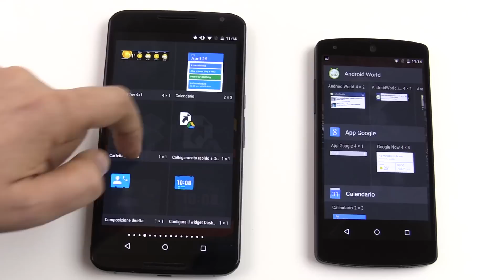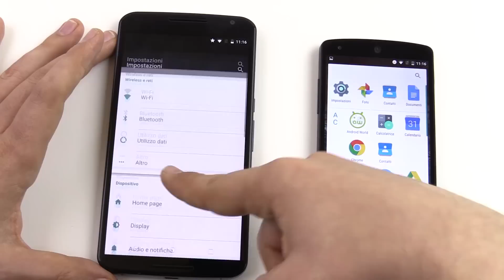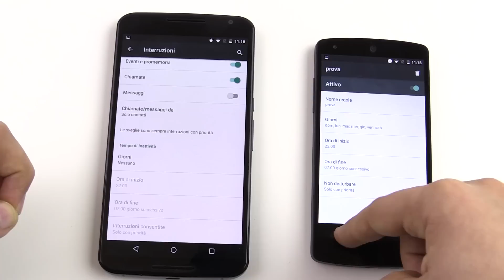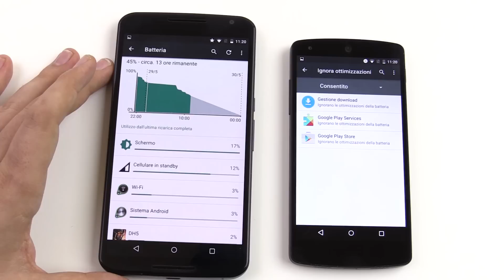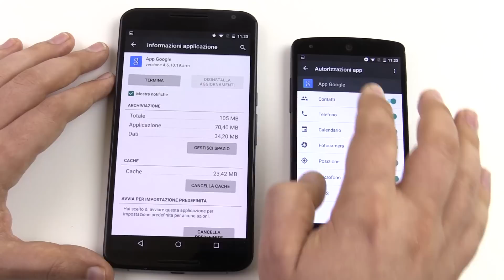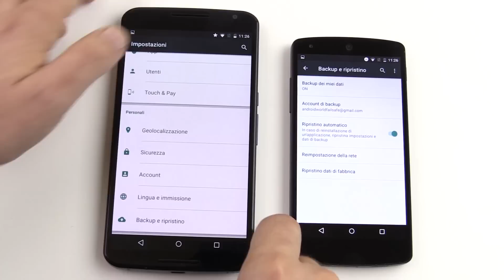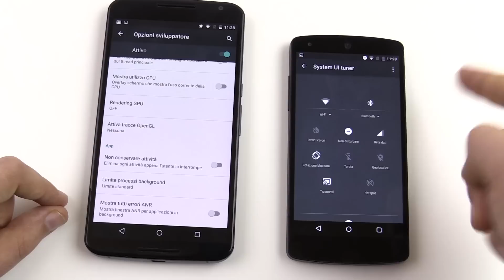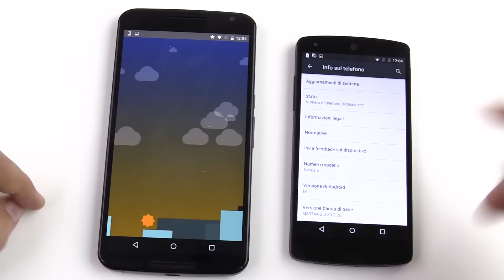Android Lollipop vs Android M, confronto in italiano